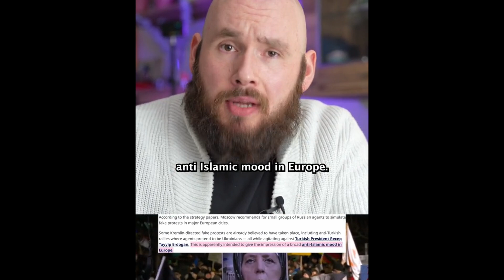Is Russia responsible?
Russia is continuously accused.. are they responsible for these?

vibewithjudeo